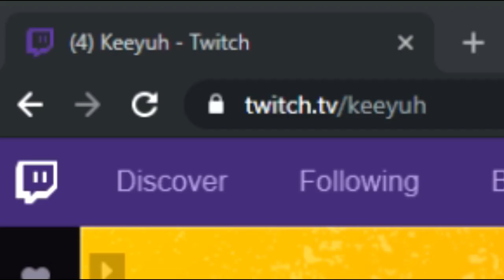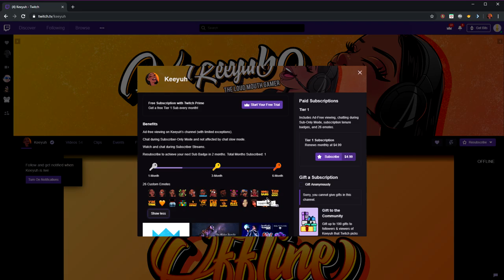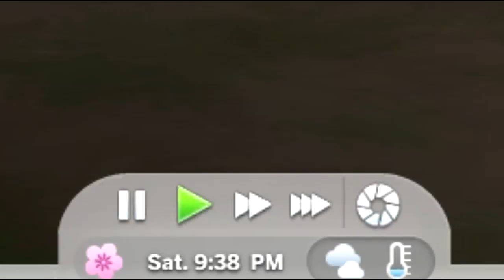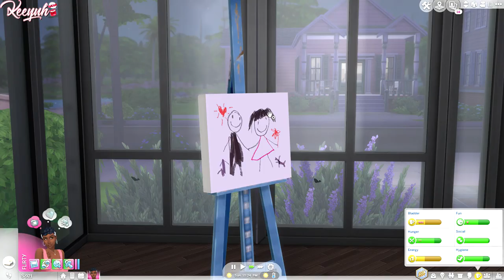DOUBLE TROUBLE! | The Sims 4 100 Baby Challenge #5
The Sims 4, 100 Baby Challenge, Custom Content, Black Sims, Funny Sims